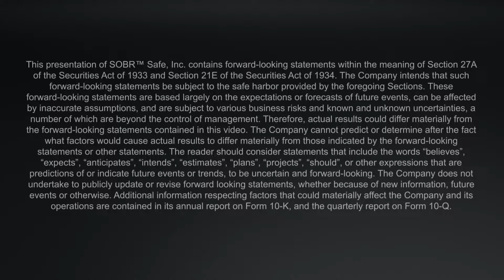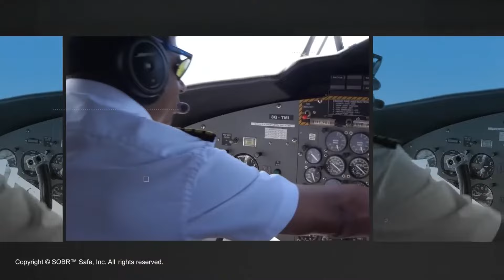SOBRsafe Lists On NASDAQ W/ World’s First Touch-Based Solution To Prevent Alcohol-Related Accidents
The annual cost of alcohol abuse in the U.S. is $249 billion. Nearly half of all industrial accidents with injuries are alcohol-related, and 1-in-10 U.S. commercial drivers test positive for alcohol (the highest rate worldwide) as a result commercial fleets suffer from over 11,000 alcohol related accidents every year.  That rate is climbing and technology has failed to keep pace with this epidemic.

By the numbers:

● 47% Of workplace injuries linked to alcohol
● $41,000 cost to employers of an alcohol-related injury
● 11% Of workplace fatality victims test alcohol-positive
● 13% Of US commercial drivers test positive for alcohol, highest rate worldwide

Enter SOBR Safe, Inc.

SOBR Solution: The World’s First Touch-Based Solution To Prevent Alcohol-Related Accidents. It is far superior to status quo Primary Competition (Breathalyzers that are both invasive and non-cloud based)  .. but rather than trying to explain it,  Seeing Is Believing

Recent highlights:

● Just listed on NASDAQ
● $10 Million Public Offering and Uplisting
● $3.0 million financing from a leading healthcare fund
● Already commercializing and generating revenue
● Pilot program with Advance Freight Traffic Service a prominent freight bill auditing service 1958.
● Pilot program with Continental Services, Michigan's largest food management company with more than 1,800 employees across its five locations
● Pilot program with leading alcohol detection specialists House Arrest Systems, Inc.

Now sit back relax and watch this powerful interview with CEO David Gandini.